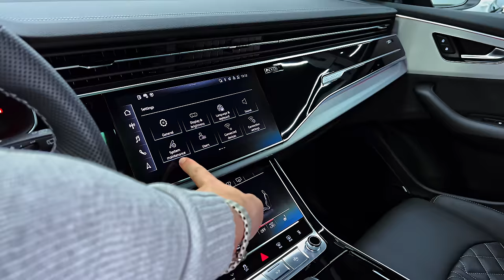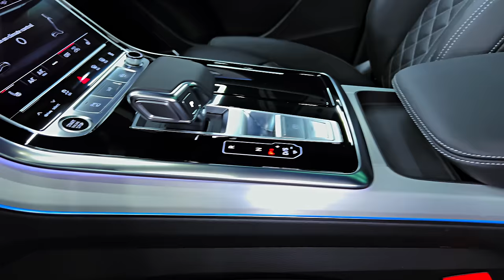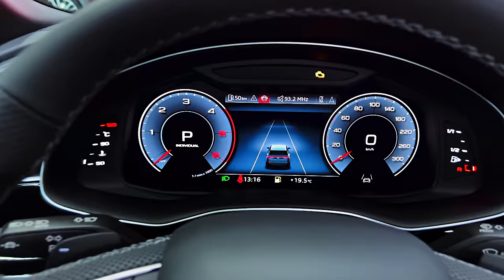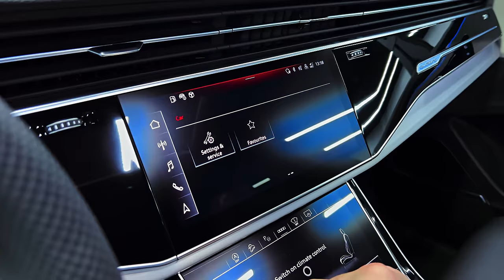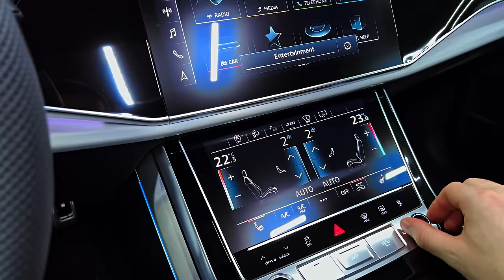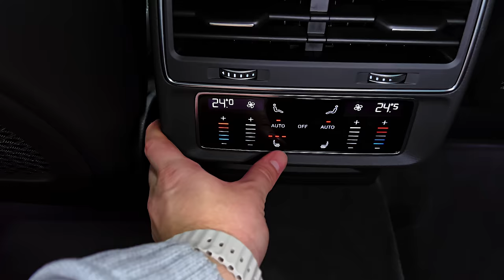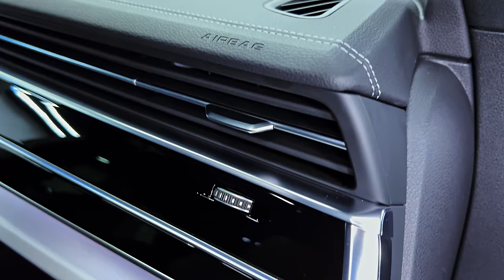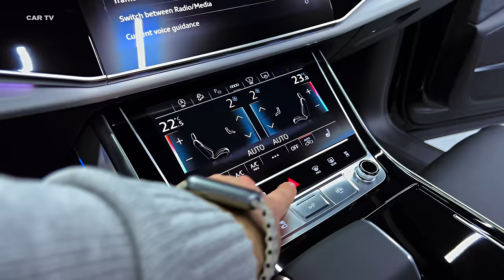Audi Q8 (2024) - Ultra Luxury Sport Coupe SUV!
Thanks: Ava Gmbh Moscow

    Highs: Delivers an entertaining driving experience, cozy as a couch, high-end interior.
    Lows: Some stumbles in city driving, sporty shape cuts down on cargo space, not the most fuel-efficient of SUV offerings.
    Verdict: As the more stylish take on the three-row Q7, the Q8's smooth ride adds some cool factor.

Overview
With smooth styling with a ride to match, the two-row Audi Q8 is a dramatized version of the boxier Q7 three-row SUV. They both use the same solid underpinnings, including a turbocharged 335-hp V-6 engine, eight-speed automatic, and all-wheel drive, but the Q8's starting price is significantly higher. The Q8's chassis and acceleration are a mix of sweet and spicy, but this luxury SUV isn't shy about gulping down fuel. Much like other sporty-shaped SUVs, such as the BMW X6 or Mercedes-Benz GLE-class Coupe, the Q8 puts comfort first, with a plush interior and high-tech helm. A 500-hp SQ8 and even wilder 591-hp RS Q8 are also available, but we review each of those high-power versions separately.

Audi gives the upscale Q8 some significant updates for 2024 with new looks and equipment. The Q8 refresh includes redesigned front and rear fascias, new optional matrix-beam LED headlights, new wheels, colors, and seat stitching.

The price of the 2024 Audi Q8 starts at $74.895 and goes up to $82.995 depending on the trim and options.

We'd choose the Audi Q8 Premium trim and enhance it with select options. Its standout standard features already include a fully digital gauge cluster, built-in navigation, leather upholstery, heated front seats, a panoramic sunroof, and a power-operated tailgate. While 21-inch rims are standard, we'd still spec the Black Optic package for its sportier appearance. We'd also add the Convenience package (blind-spot monitoring, rear cross-traffic alert, wireless charging, and more) and the Towing package. The latter unlocks the Q8's maximum tow rating of 7700 pounds.

Audi provides every Q8 with a turbocharged 3.0-liter V-6 that makes 335 horsepower and 369 pound-feet of torque. It pairs with an eight-speed automatic transmission and Quattro all-wheel drive. A 48-volt hybrid-assist system aids stop-start operation, which was smooth and quiet during our experience. While the Audi had plenty of passing power on the highway, it felt hesitant around town unless we crushed the gas pedal. The transmission had mostly dutiful reactions, but it and the engine best cooperated in Dynamic mode, which provoked snappier responses. We only wish the engine and exhaust made gutsier sounds. While it swiftly changes directions and obediently hustles around corners, it's less engaging than Audi sedans such as the sleek A7. The Q8's steering has light effort and linear feedback, which was relaxing on long trips but boring on switchback roads. Our test vehicle had the optional air suspension and wore 22-inch wheels—21-inchers are standard.